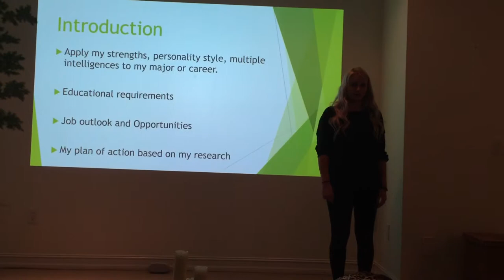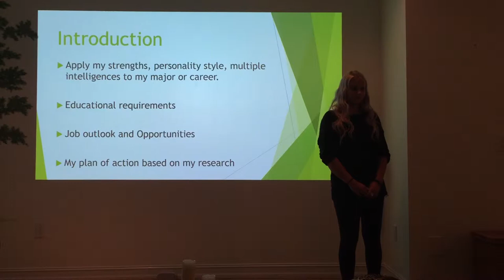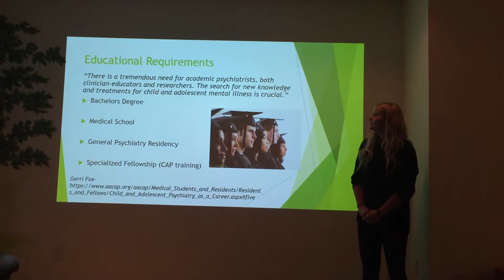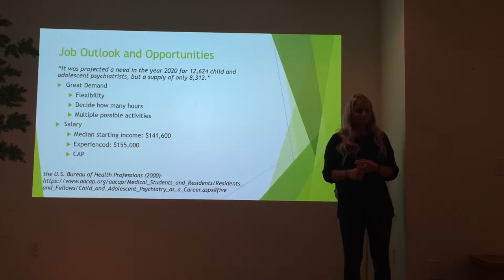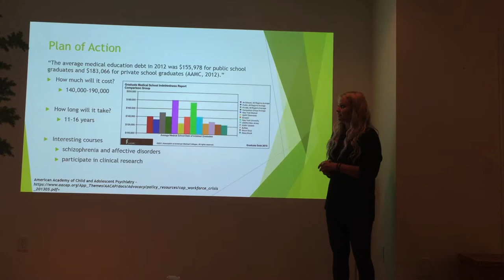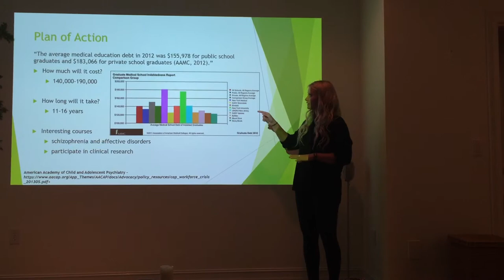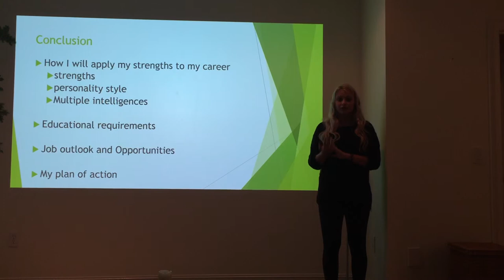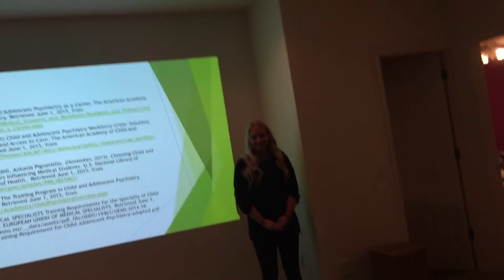My Persuasive Speech